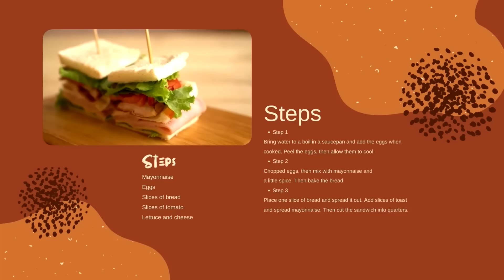Journey Episode # 40: The Beginning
# Businesswoman Ideas create not build. The journey begin not finished. @ A.R SKY HEAVEN CHANNEL